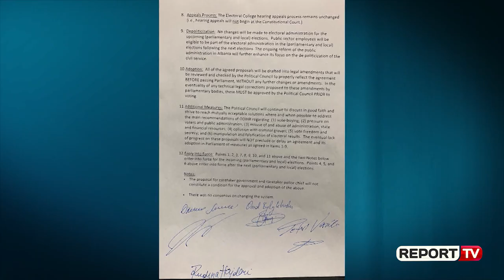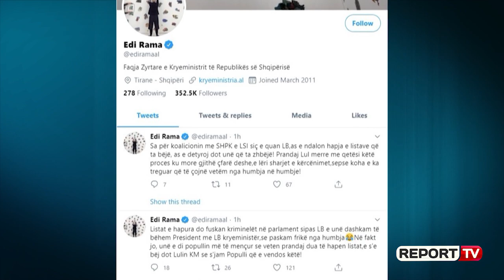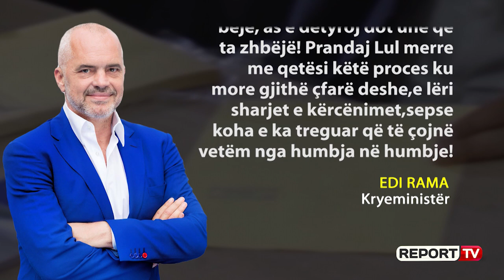Hapja e listave e ndalimi i koalicioneve, Basha: U prish pakti i 5 Qershorit! Më çoi njerëz....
TIRANE-Kryetari i PD-së, Lulzim Basha u shpreh se Edi Rama sot prishi në esencë duke zhvlerësuar dhe hedhur në erë marrëveshjen për reformën zgjedhore që u arrit në datë 5 qershor pas deklaratës se është për hapjen e listave dhe rrjedhimisht ndalimin e koalicioneve parazgjedhore. Për liderin demokrat, frika e Edi Ramës buron te koalicioni opozitar. Pika dytë e marrëveshjes së 5 qershorit, vijoi më tej Lulzim Basha, e përjashton ndryshimin e njëanshëm të sistemit. Kryedemokrati theksoi se listat e hapura bëhen me ndryshime në Kodin Zgjedhor, por Rama do të ndërhyjë në Kushtetutë për të hequr koalicionet.